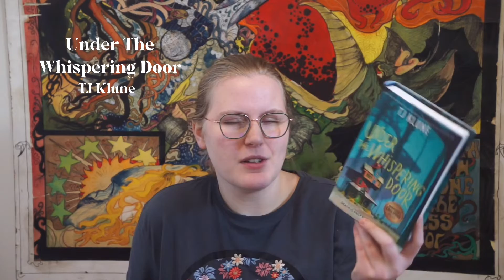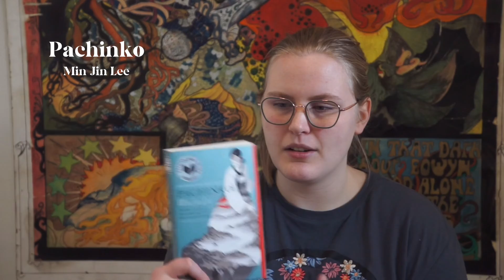March TBR :)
Dudes we’re a week into march! How did that happen? Thank you all so much for watching! What are you planning on reading this month? Have you read any of the books on my list? What did you think of them? Hope you have a lovely month!